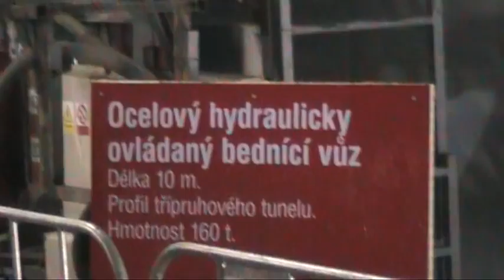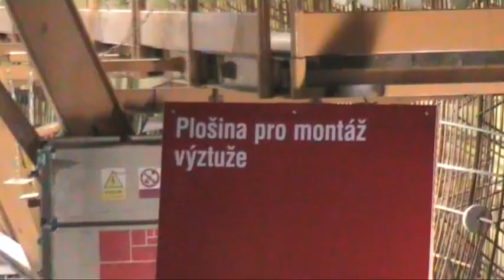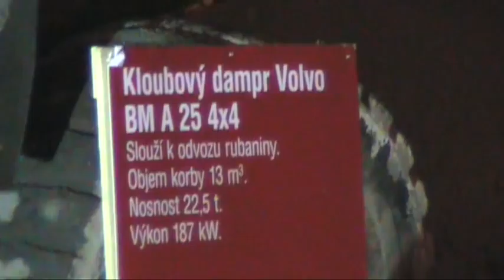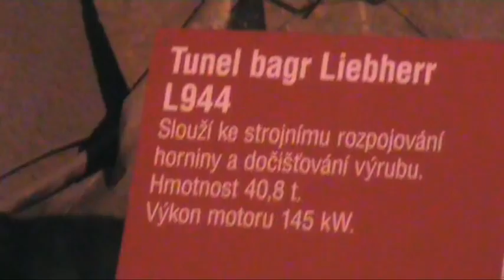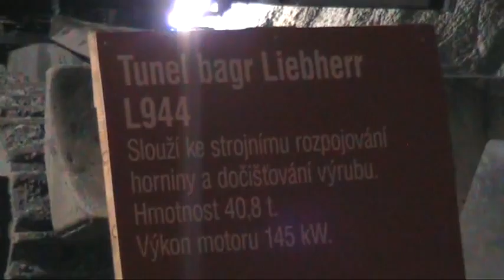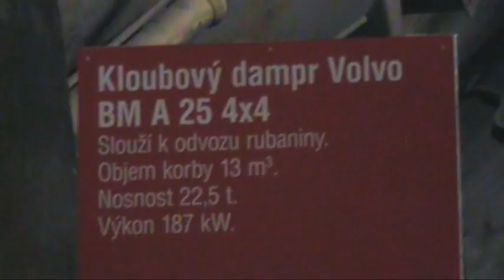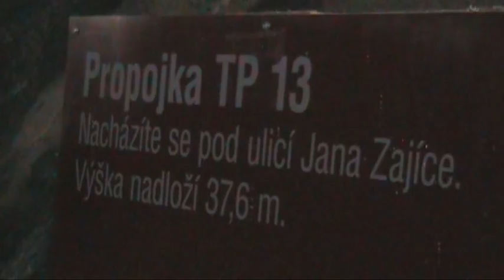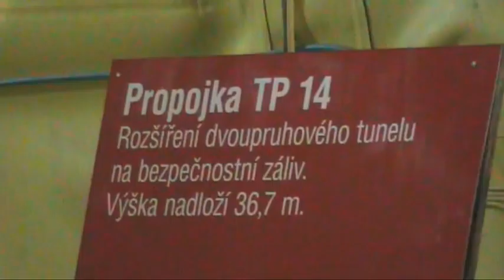Excursion: Blanka tunnel - Prague Letna to Troja - PART1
Metrostav company together with Prague city prepared special event - excursion into new tunnel. Tunnel is not finished yet, so you can see some technology and machines. Video has two parts.